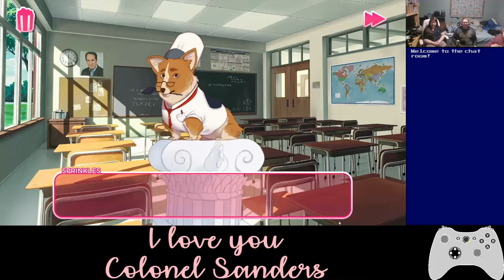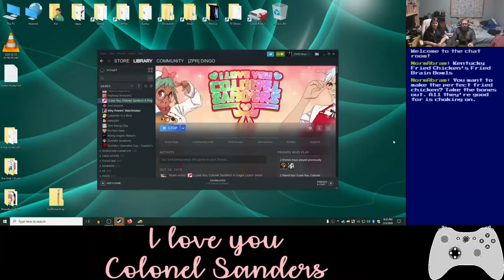Basement Quality DateNight2020 - I Love You Colonel Sanders (Part 2/2)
Pat, Danny, and Anna abandon our friends to mack on fast food mascots

The spark goes out...